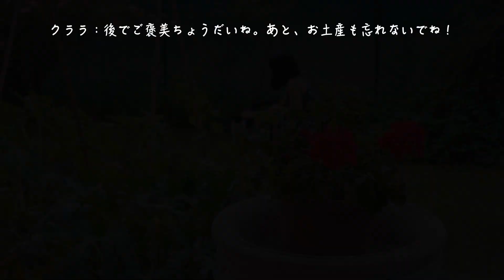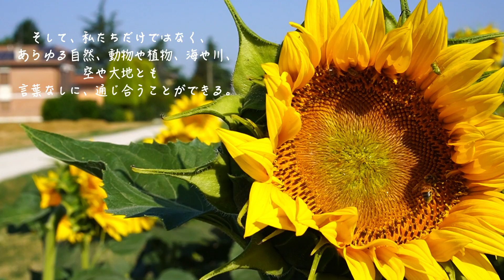#5 ひまわり畑で夏のピクニック🌻太陽の花を言葉の花束にして💐A summer picnic in a sunflower field 👒with a bouquet of words 💐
🌞 Accendi il campo di girasole giallo sotto il sole splendente.
🌻 Apprezzerei se potessi inviarti un po' di energia da questo fiore solare.

☕️Ti sarei grato se potessi guardarlo lentamente e rilassato.
💝Spero che il cuore di tutti sia un po' leggero.

　Sarei felice se potessi anche scrivere un commento!

　　親愛なる皆様へ
🌞輝く太陽のもと、黄色に染まるひまわり畑へパワーチャージ。
🌻皆様へこのひまわりパワーをお届けできたら幸いです。

☕️ゆっくり、まったり観ていって下さると、幸いです。
💝皆様の心が少しでもふわっと軽やかになりますように。

コメントもして頂けたら、とても嬉しいです！

　Hello everyone!!
🌞Power up the yellow sunflower field under the shining sun.
🌻I would appreciate it if I could send you a little bit of energy from this solar flower.

☕️I would appreciate it if you could watch it slowly and relaxed.
💝I hope everyone's heart will be a little fuzzy and light.